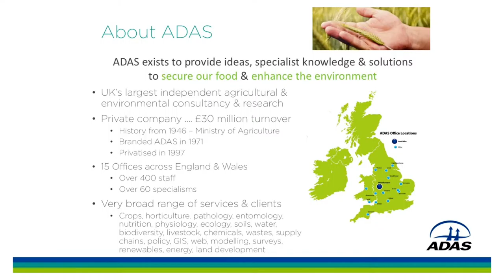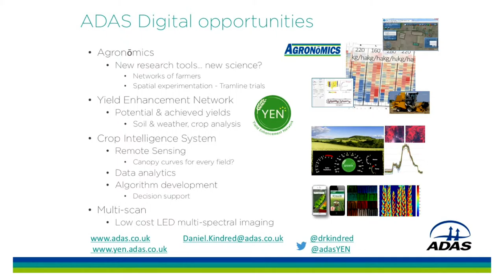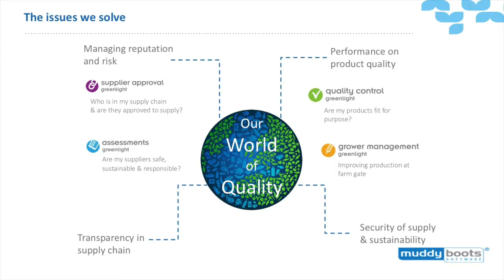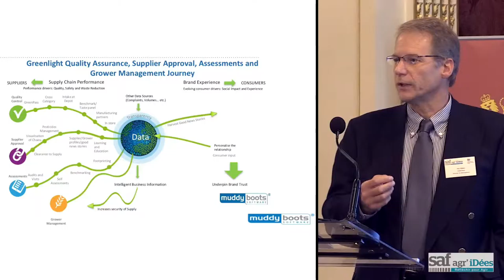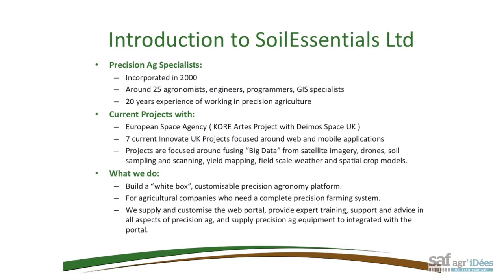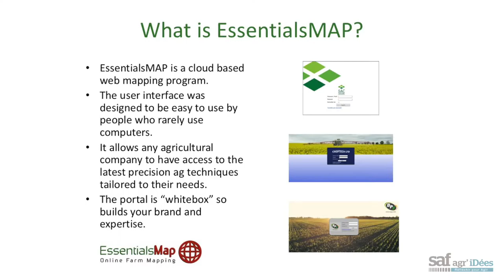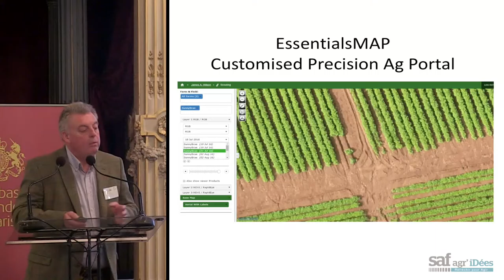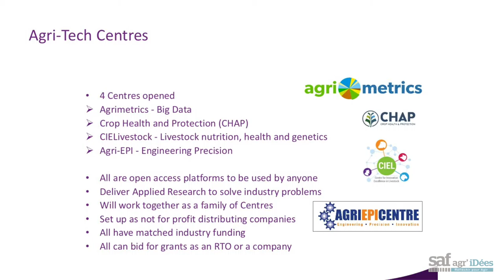Application des big data - Entreprises et start-up britanniques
Séance de pitches par un panel d’entreprises et de start-ups françaises, dont : Daniel KINDRED, Chercheur scientifique senior, Crop Performance, ADAS UK Ltd ; Ian HOLMES, Point de contact H2020 pour le Royaume-Uni, Innovate UK Agri-Food ; Paul THOMAS, Directeur de développement, Muddy Boots ; William WELLS, Directeur, Hummingbird Technologies ; Jim WILSON, Directeur Général, Soilessentials.

Interprétation simultanée : Nicola DELON et Vincent DELOUZILIERE.